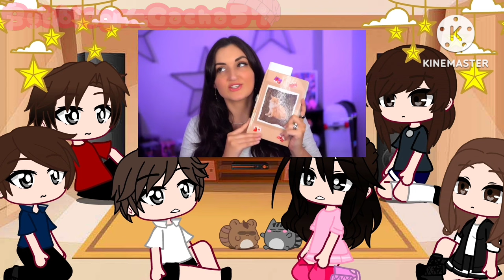Past Lauren's Past Classmates reacts to her future || All Parts || Gacha Club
Time Stamps:

00:00 - Intro
00:24 - Part 1
02:56 - Part 2

Apps Used:
Gacha Club
Kinemaster